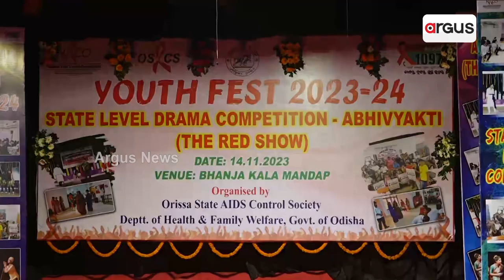ରାଜ୍ୟ ଏଡସ୍ ନିୟନ୍ତ୍ରିତ ସମିତି ପକ୍ଷରୁ ରାଜ୍ୟ ସ୍ତରୀୟ ନାଟକ ପ୍ରତିଯୋଗିତା ଆୟୋଜିତ || Bhubaneswar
ରାଜ୍ୟ ଏଡସ୍ ନିୟନ୍ତ୍ରିତ ସମିତି ପକ୍ଷରୁ ଭୁବନେଶ୍ଵର ଭଞ୍ଜ କଳାମଣ୍ଡପରେ ଆୟୋଜିତ ହୋଇଛି ରାଜ୍ୟ ସ୍ତରୀୟ ନାଟକ ପ୍ରତିଯୋଗିତାl ଏଥିରେ ପ୍ରଦର୍ଶିତ ନାଟକ ଅଭିବ୍ୟକ୍ତି (ଦ ରେଡ ଶୋ) ଦର୍ଶକକୁ ବାନ୍ଧି ରଖିଥିଲା...l